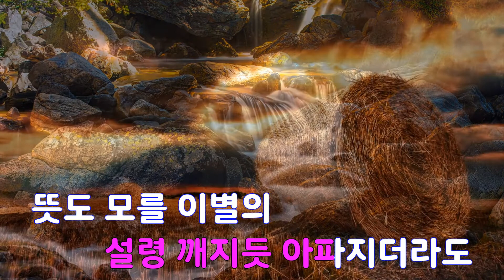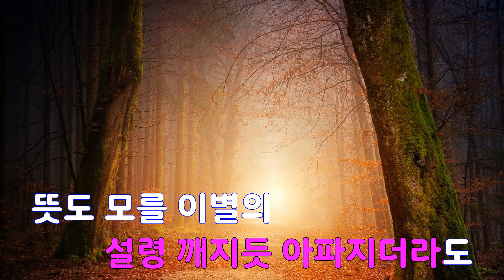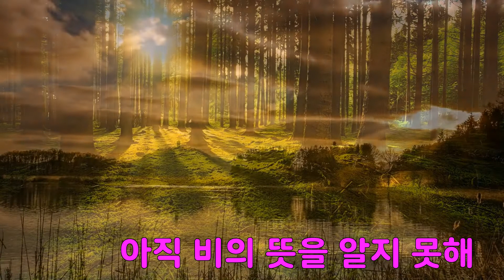[은성 반주기] 사랑도못해본사람 - 이은하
사랑도못해본사람 - 이은하
작사 ː 김창완, 작곡 ː 김창완